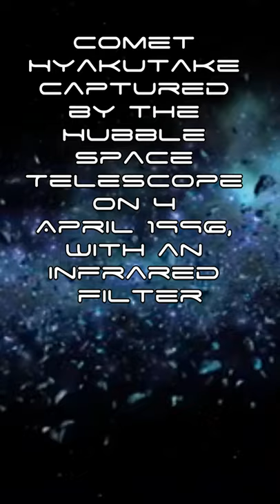4 Facts About The Comet Hyakutake, That You Need To Know..!!